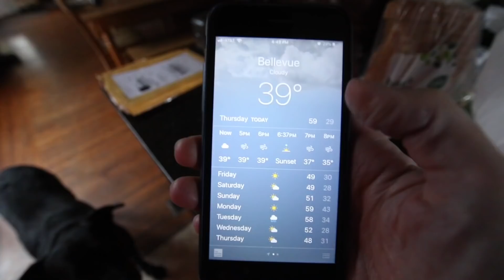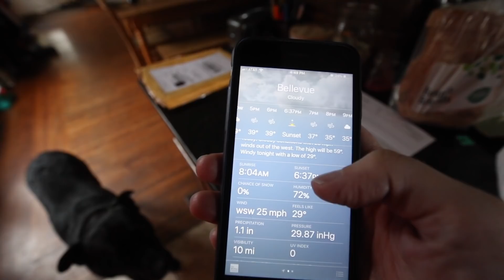CELEBRATING HALLOWEEN??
Kami talks about celebrating Halloween. Rainer, Filia, and Memory go trick or treating.

Our book, coffee, and camera recommendations